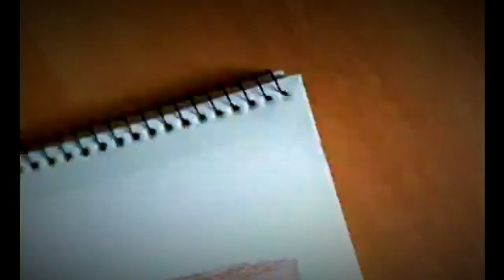SPADIKAM | AADU THOMA | ABU ART | ABRAHAM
"LIFE IS ART
  PAINT YOUIR
      DREAMS"

Pencil Drawing Of Aadu Thoma,From The Movie Spadikam.